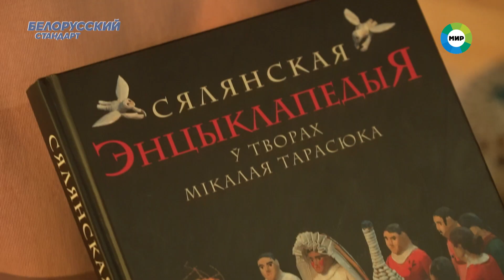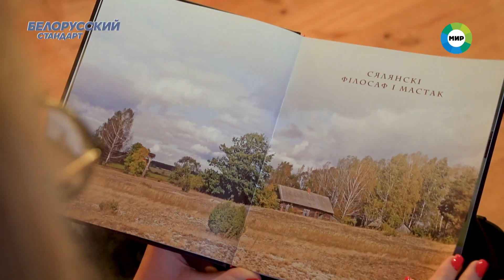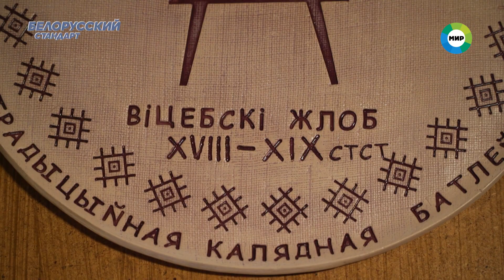Батлейка. Необычный белорусский театр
Батлейка – народный театр кукол – появился в Беларуси в XVIII веке. «Древний народный телевизор» совмещает в себе черты других театров: кукольного, статичного и теневого.

Батлейка – вид искусства и национальный символ Беларуси. Всего известно шесть видов. Два из них имеют статус нематериального культурного наследия, в том числе «Витебский жлоб». Эту батлейку последний раз показывали 150 лет назад.